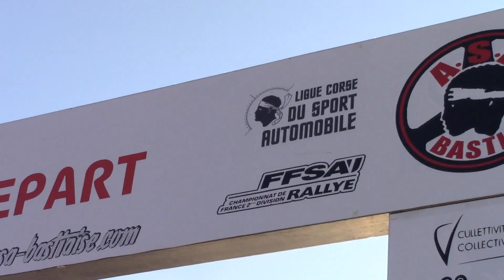MICHELI josé et luna stella ronde de la GIRAGLIA 2019